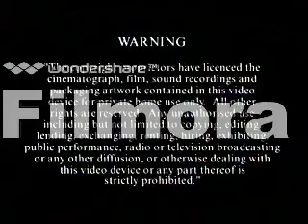Opening to VeggieTales: Larryboy and the Fib From Outer Space UK VHS (1997) (Lyrick Studios Print)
This is the Opening 1997 VHS to the Lyrick Studios print of Veggietales: Larryboy and the Fib From Outer Space that was not released in America (USA), and the opening is only in the United Kingdom (UK).
Opening Segment:
1.Hit Entertainment PLC Warning Warning
2.Distributed by Lyrick Studios Logo
3.Big Idea Logo (still)
4.Veggietales: Theme Song (Original 1996) (2nd Version)
5.Countertop Intro
@ 1997 Lyrick Studios Inc